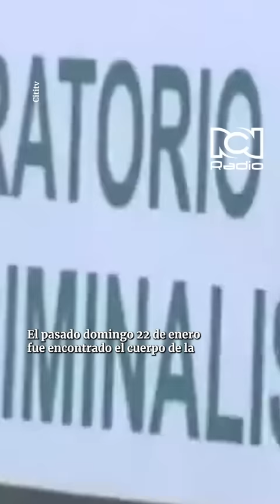Chats de Valentina Trespalacios con John Poulos